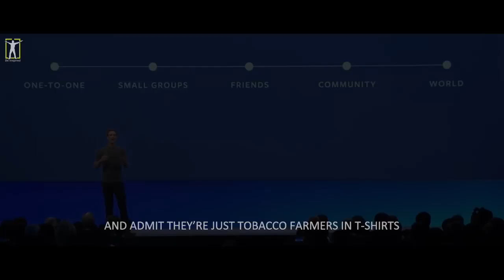Listen to this before you DIE. Eye opening video for Everyone